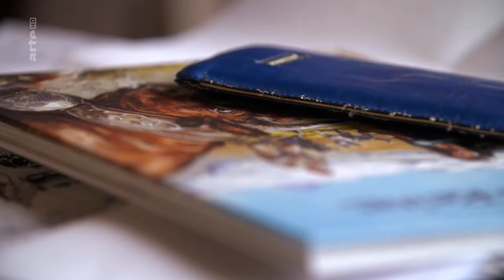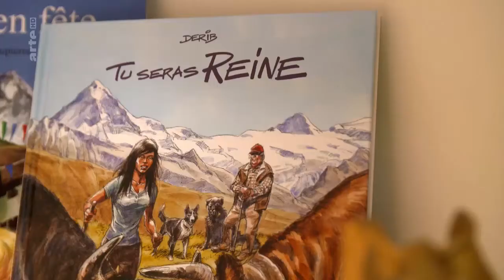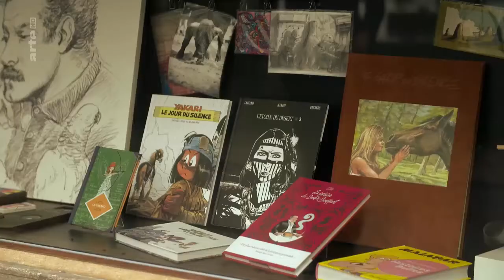Comiczeichner Derib im Atelier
Claude de Ribaupierre, kurz "Derib", ist einer der Wenigen noch lebenden und arbeitenden großen Comiczeichner mit dem unverwechselbaren,  französischen Stil.

Siehe auch ein Artikel über die Comic-Geschichten von Derib:
"Wilder Westen mit Schweizer Einschlag"
...Dabei gelingen ihm mitreißende Abenteuer, die den inhaltlich verwandten Film „The Revenant“ von 2015 mit Leonardo Di Caprio in den Schatten stellen, da sie weitaus glaubwürdiger geschildert werden. Insbesondere die Indianer werden sehr einfühlsam und respektvoll von Derib gezeichnet...